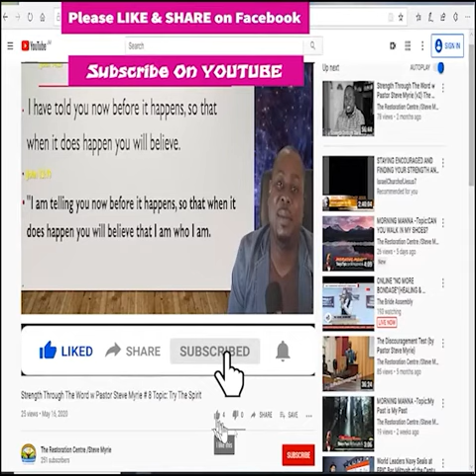Morning Manna #167 Topic :A Discerning Heart